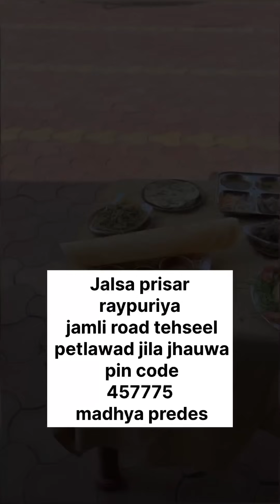Sasta mart | raju seth Gopal da Ratwa dhar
Jalsa prisar raypuriya jamli road tehseel petlawad jila jhauwa pin code 457775 madhya predes